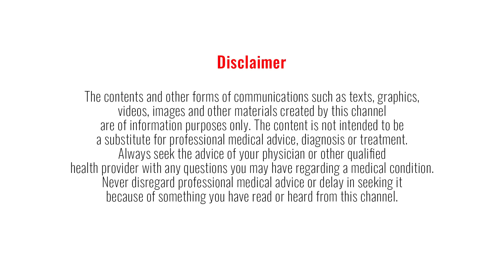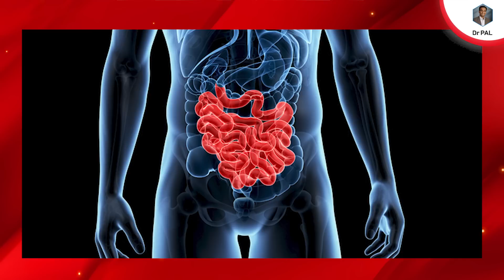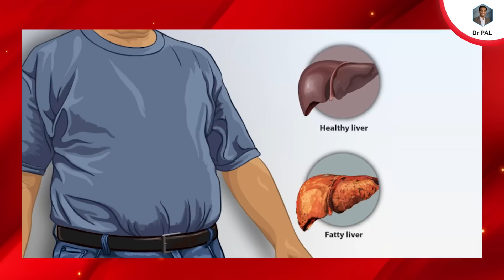How to manage hunger in Time restricted eating method? | Dr Pal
Discussion with Dr. Satchin Panda On the beneficial effects of time-restricted feeding besides weight loss.￼

Bank: Indian bank, Thirunagar branch, Madurai
Account name: AISHWARYAM TRUST
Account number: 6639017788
IFSC: IDIB000T032